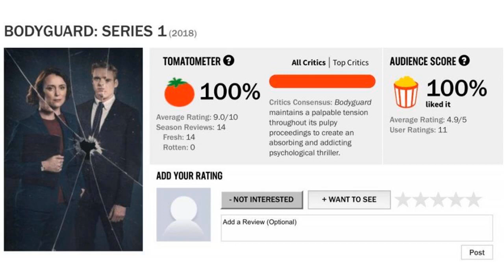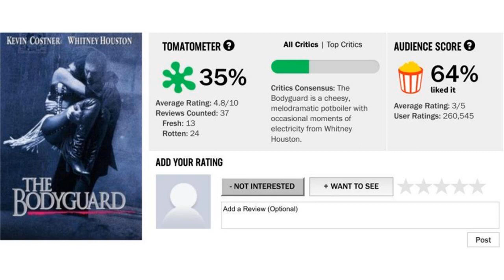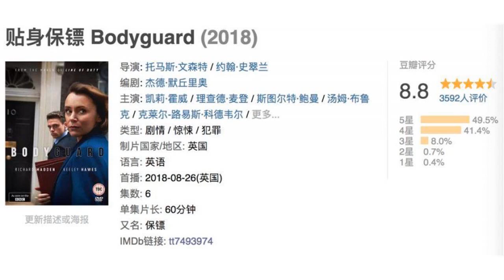炸裂级的好剧，你必须得看看了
这阵子，不少朋友都在刷这个非常过瘾的英剧，在连追了4集之后，我们也决定，要力推一下它了。因为，再不推，就完结了。那么，这部刷爆记录的BBC新剧你一定要了解下。烂番茄新鲜度100%。IMDB评分8.6分。更厉害的是，第一集播出当晚，它就凭借1040万直播观众，一举成为近10年来开播收视最高的英国剧情类剧集。甚至于，这个数目可能还可以更高，因为目前官方公开的数据来自BARB公司，只统计了用电视机观众，但现在无疑有更多人会用手机或者电脑来回看。没错，我们要说的就是这部《贴身保镖》。目前豆瓣已经涨到8.8分了。剧情其实蛮简单的，用一句话就能概括：英俊的退伍老兵受命保护风韵犹存的内政大臣，做后者的贴身保镖，发生的一系列充满惊险和悬念的故事。《冰与火之歌》中的“少狼主”，理查德·麦登，实力扮演这位冰山脸大胸（划掉）肌肉男。大多数时候，他是不苟言笑、忠于职守的贴身保镖。直到他冷冷地脱下衬衣——整个屏幕都突然散发着荷尔蒙！！同样一张冰山脸，他愤怒的时候，眼神可以极其锋利，像一只真正的猛兽。这位苏格兰演员，在剧里终于说起了自己的家乡话。一口苏格兰（大碴子味）英语，让他的表演更加放松自如，也最为直观地展现